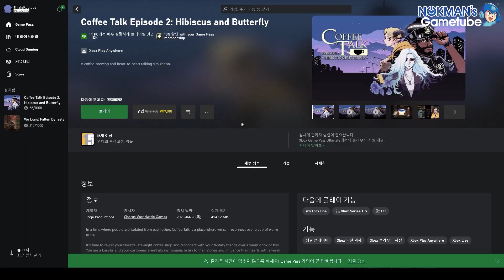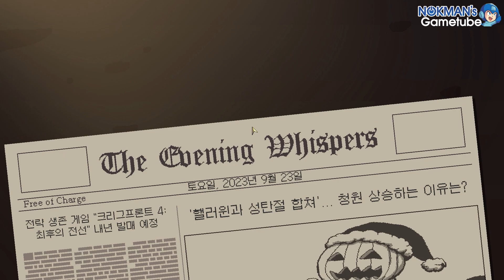[CT2] 커피 토크 2 Part3 (Coffee Talk Episode 2: Hibiscus & Butterfly, 2023)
커피토크2 에피소드2 파트3
Coffee Talk Episode 2 Part3